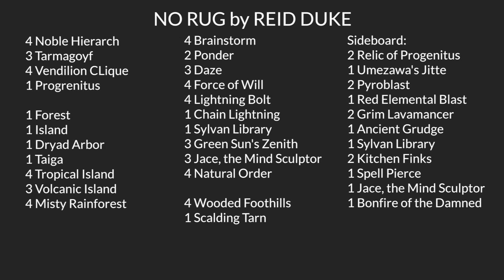SCGINVI Legacy Deck Tech: NO RUG with Reid Duke